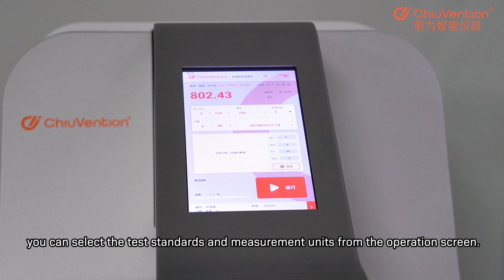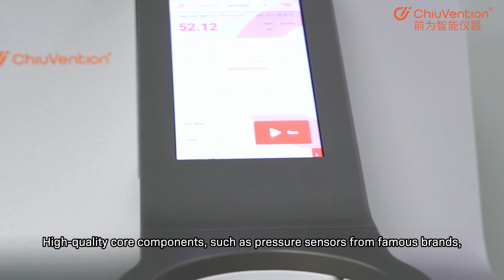AirFicient Air Permeability Tester-ChiuVention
The AirFicient Air Permeability Tester allows you to quickly get reliable air permeability test results, and it is a smart instrument so you can set parameters, monitor the test status, etc., from your smartphone, which greatly improves work efficiency.
It is suitable for a variety of textiles including technical fabrics, non-woven fabrics, and other breathable products such as sponges paper, and other materials for air permeability testing. Applicable to GB/T5453, ISO 9237, ISO 9073:15, JIS L1096 Item 8.26 Method C, BS 3424-16, BS 6F 100 3.1, NWSP 070.1.RO(15), GB/T 24218.15, etc.